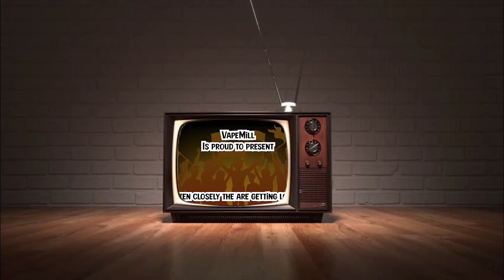Untold Launch Day | Announcement | Release | Unveiling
The Link will not work untill after the video has Premiered

Join us on:
Facebook.com/VapeMillUK
Instagram.com/VapeMillUK